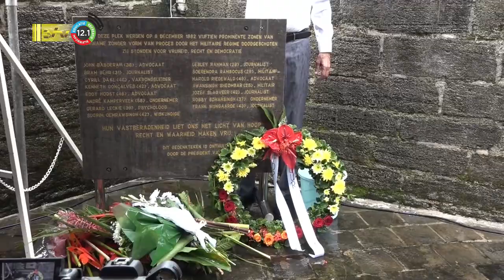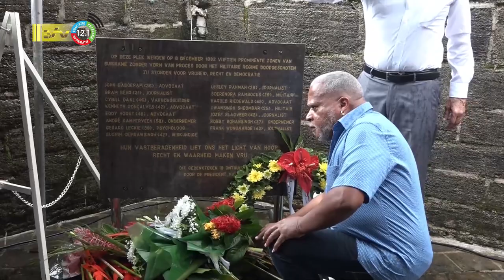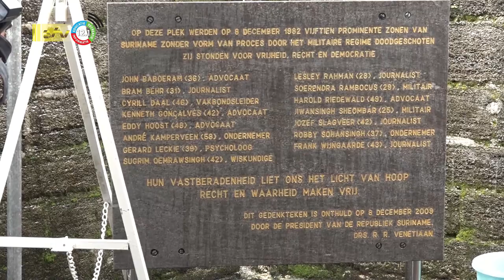08 12 2022 Bloemenhulde als teken herdenking 8 decembermoorden